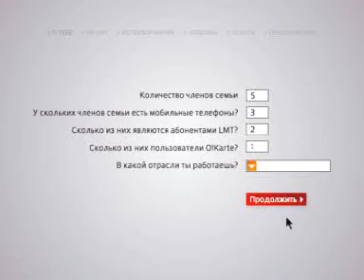LMT reklāma - Juris Binde - RU